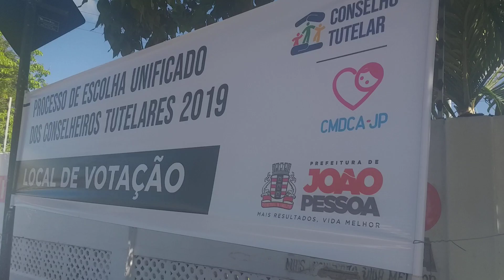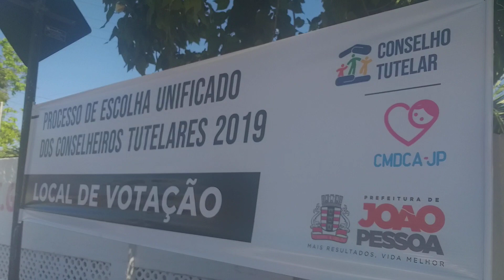Eleição Conselheiros Tutelares 2019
Eleição para conselheiros tutelares é neste domingo; veja onde votar

João Pessoa terá 21 locais de votação disponíveis para a população eleger os novos conselheiros tutelares. Além da Capital, a eleição acontece neste domingo (21) em 22 municípios do estado. Veja aqui quais são os locais de votação em João Pessoa.

Durante o processo, promotores de Justiça vão fiscalizar a eleição e o Ministério Público da Paraíba manterá plantões para atender denúncias.

Em João Pessoa, 81 candidatos disputam 35 vagas existentes em sete conselhos tutelares (regiões Norte, Sul, Sudeste, Mangabeira, Praia, Cristo e Valentina). O pleito será com urna eletrônica e a apuração de votos será na escola municipal Leonel Brizola, no bairro Tambauzinho. A previsão da Comissão Eleitoral é que o resultado seja conhecido, até as 19h.

Os eleitos vão assumir, em janeiro de 2020, um mandato de quatro anos, em 276 Conselhos Tutelares dos 223 municípios paraibanos, zelando pelos direitos do público infanto-juvenil e encaminhando à rede de proteção os casos de violações.

“Que todos possam votar com muita responsabilidade, lembrando que os conselhos são as portas de entrada para que possamos equacionar problemas das crianças e adolescentes”, afirmou o promotor de Justiça que atua na área da infância e adolescência, João Arlindo Correia Neto.